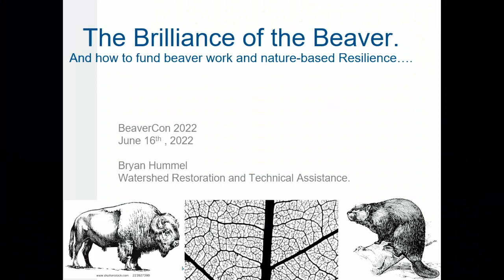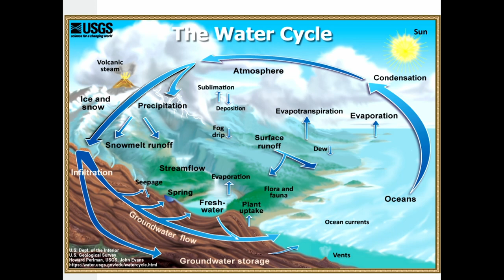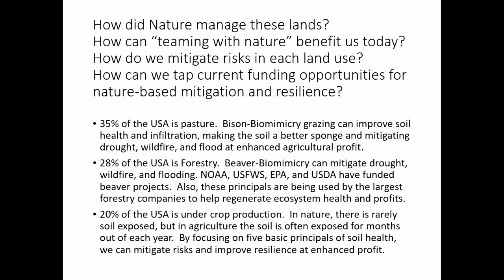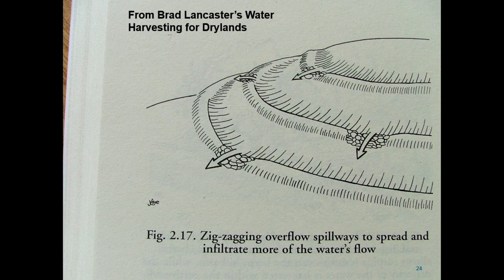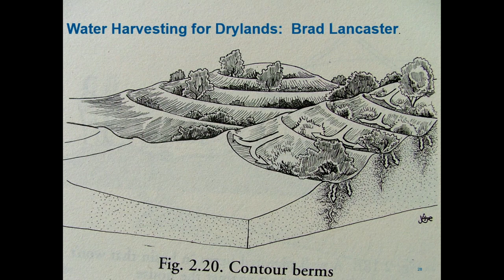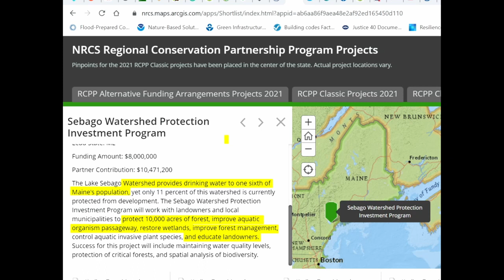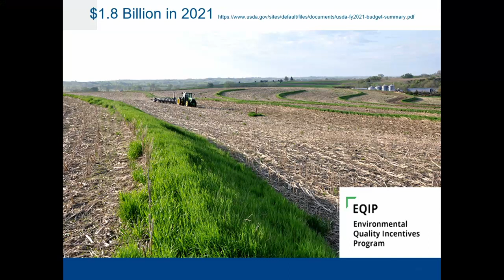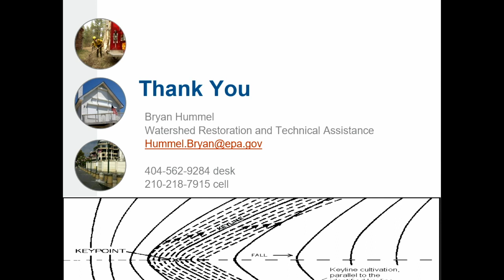Bryan Hummel - How Humans Can Use the Brilliance of the Beaver Across a Variety of Land Uses